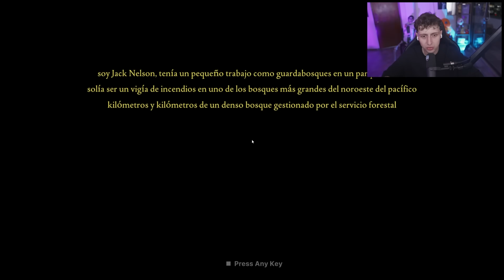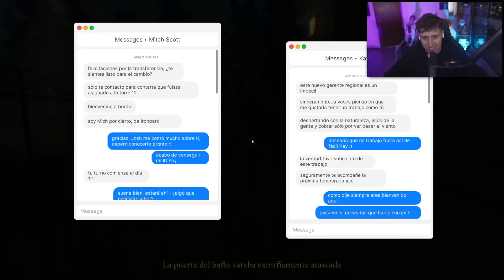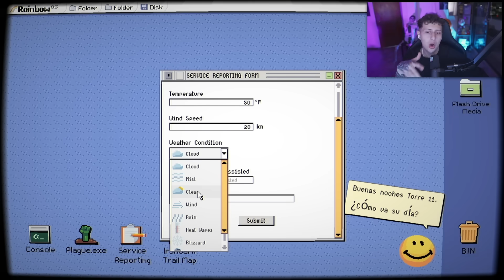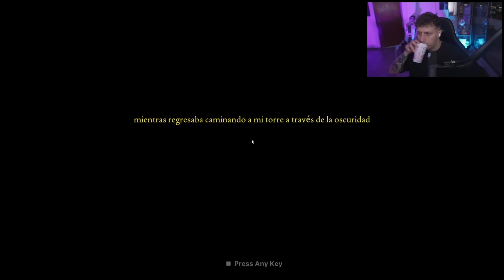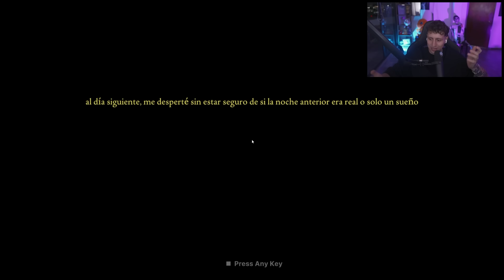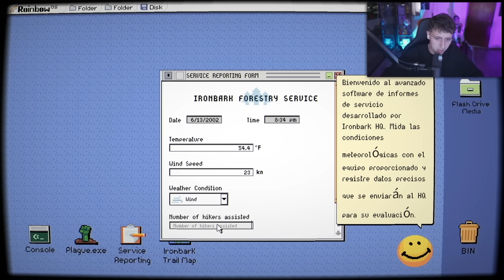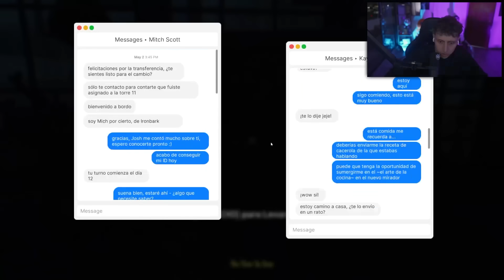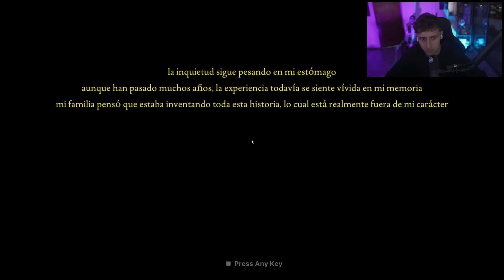ESTE BOSQUE ESTA MALDITO 💀 | Fears to Fathom: Ironbark lookout